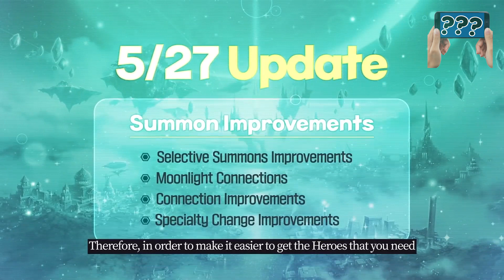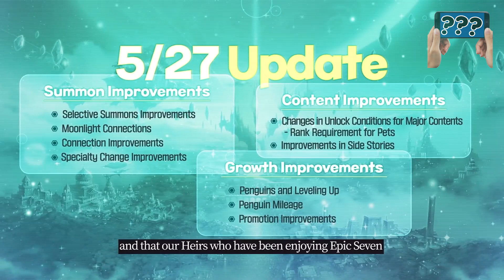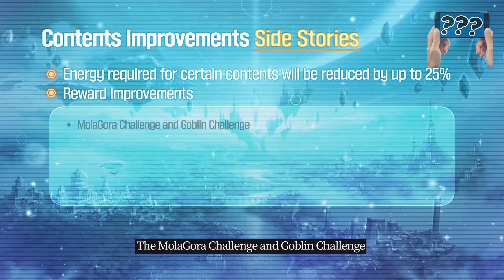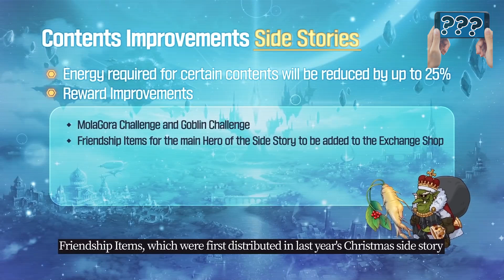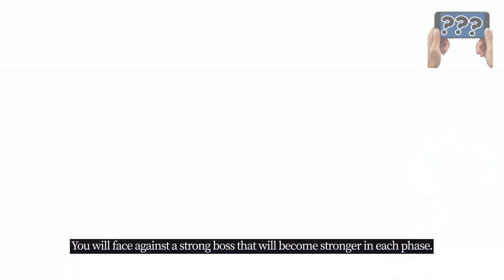[Epic Seven]Epic Seven Update Preview[РУС]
переведено и озвучено специально для ВК группы - Подслушано Epic Seven

0:00 Вступление
01:17 Выборочный призыв(новички)
03:07 Moonlight Connections
04:10 Connections
04:38 Изменение Специальности
05:20 Рост песронажей(Пингвины)
06:41 Требования к уровню игрока
07:17 Изменения в сайд-стори
09:30 Новый тип Сайд-стори - Адвент
10:43 Гильдиское ПВЕ
12:00 Расписание обновлений 2021
13:04 Эпилог(новые герои)